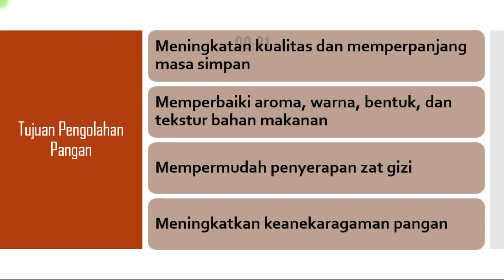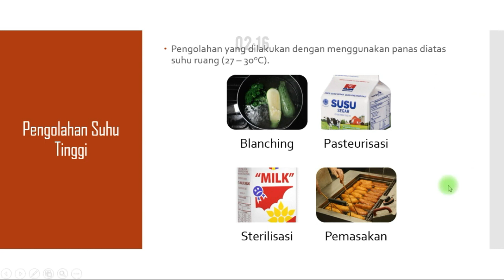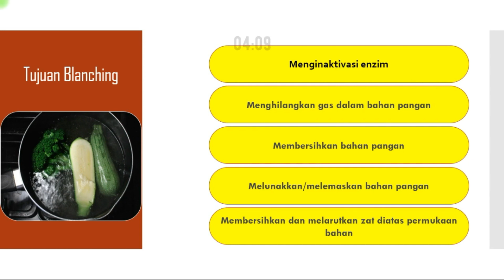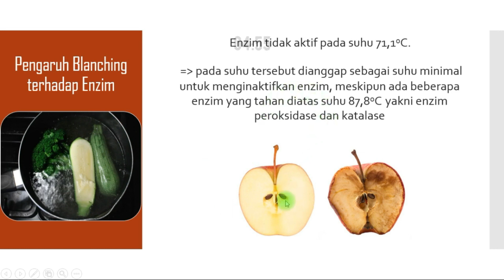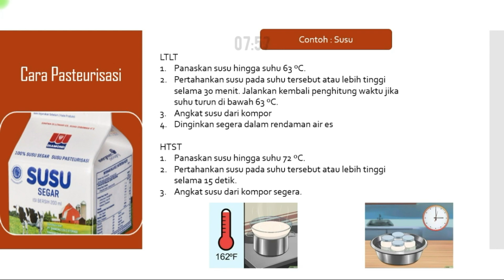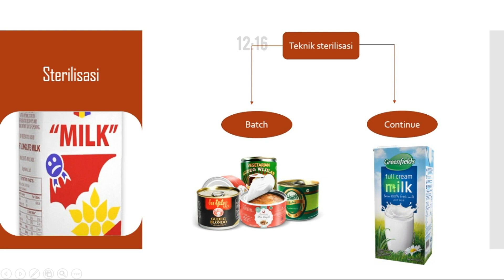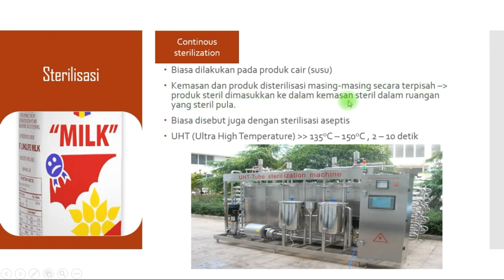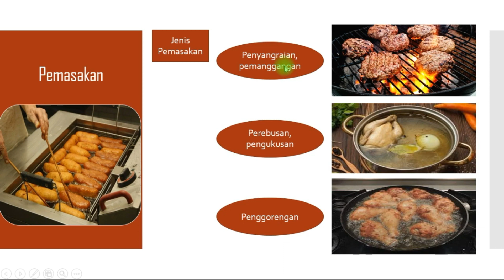BAHAN AJAR 3 : "PENGOLAHAN PANGAN DENGAN SUHU TINGGI"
Untuk mempertahankan umur produk pangan agar tahan lama/awet dapat dilakukan dengan 3 cara pengolahan yaitu : 1. Pengolahan dengan suhu tinggi; 2. Pengolahan dengan suhu rendah dan 3. Dengan cara permentasi.